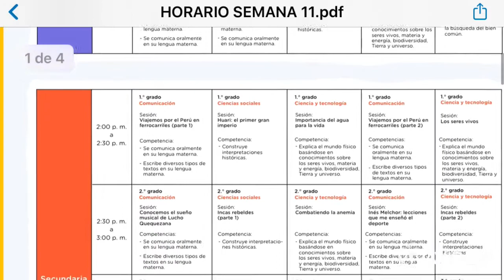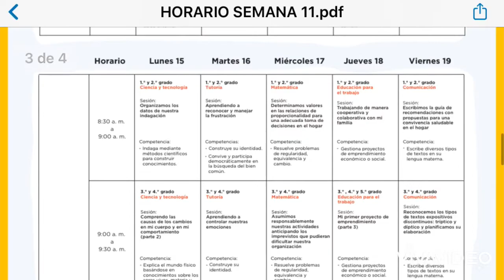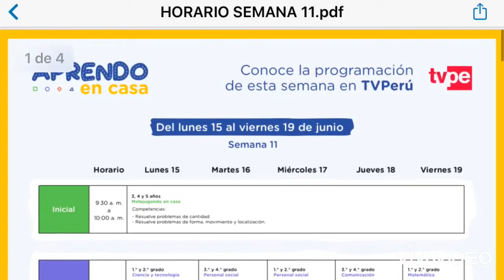Aprendo en Casa 🔴 Semana 11 - HORARIO TV y RADIO del 15 al 19 Junio: Inicial, Primaria y Secundaria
💛 AQUÍ ENCONTRARÁS TODO EL CONTENIDO DE APRENDO EN CASA

FUENTE :
TV Perú
PeruEduca